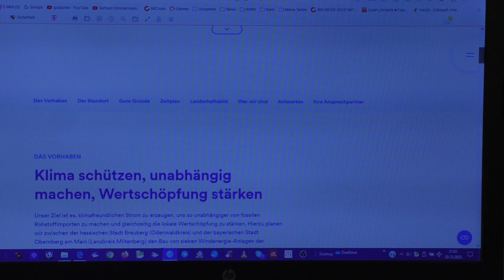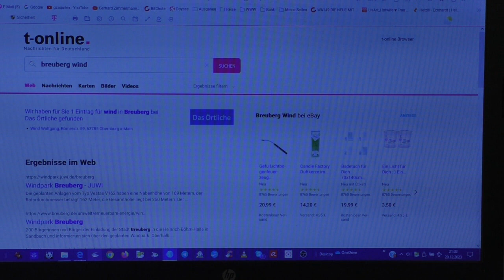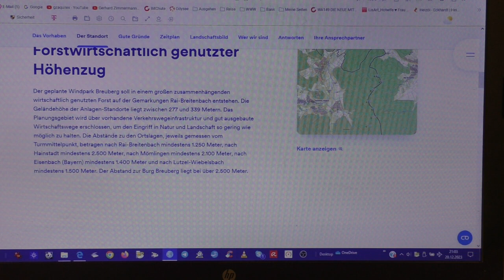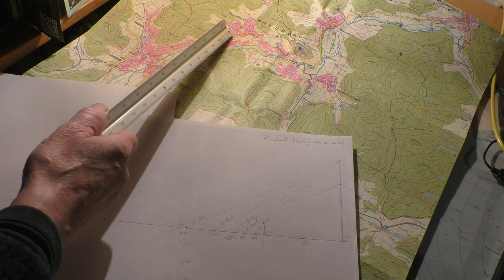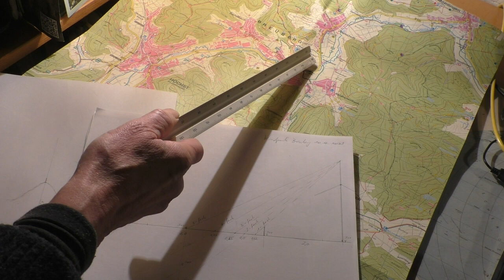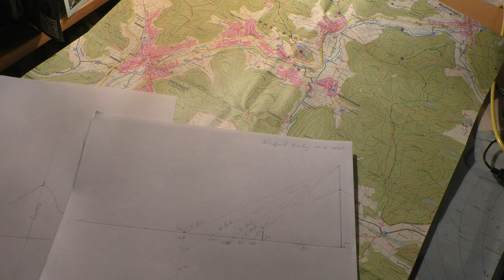2023 12 20 Breuberg mit Windkraftanlagen - Berechnungen & Betrachtungen